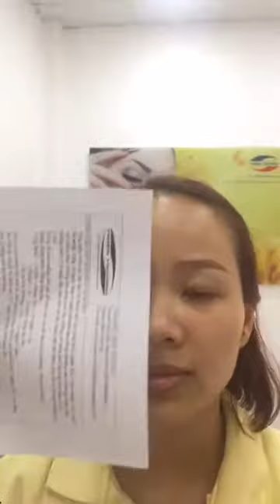ĐỊA CHỈ PHUN XĂM THẨM MỸ MÀ NHIỀU KHÁCH HÀNG BIẾT ĐẾN